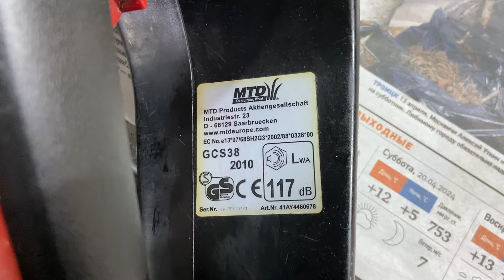Бензопила MTD GCS 38/35. Ремонтировали чудики.